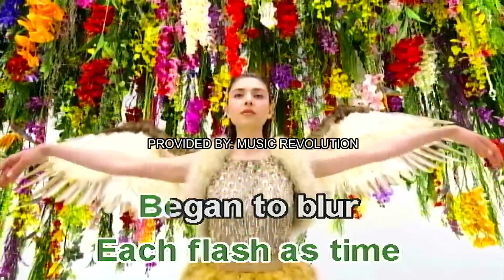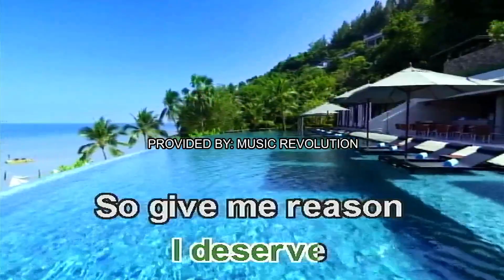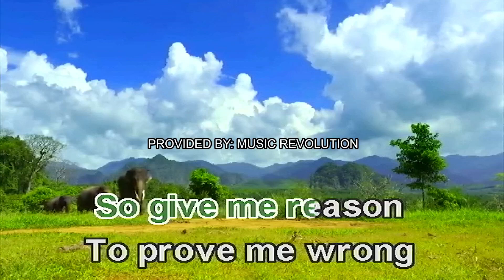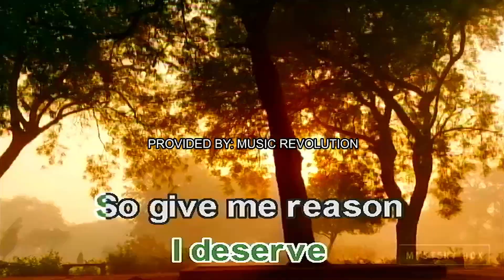New Divide - Linkin Park Karaoke